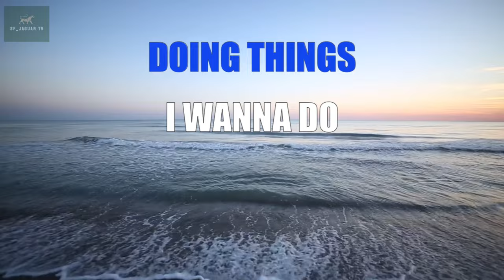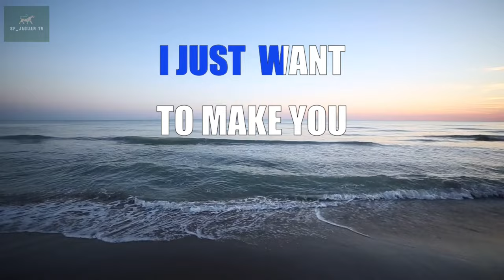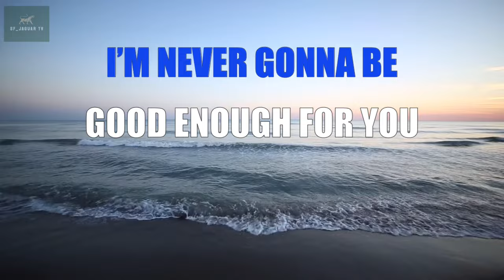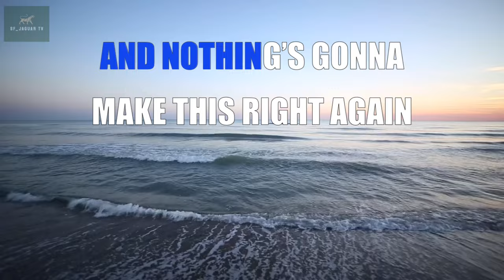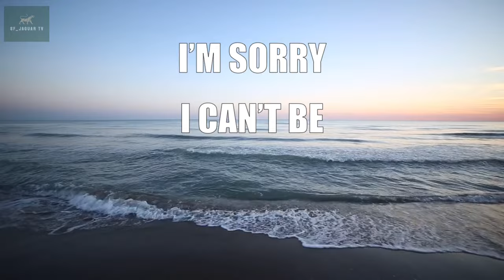Perfect - Simple Plan (Karaoke Version)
Perfect - Simple Plan

Hey, Dad, look at me
Think back, and talk to me
Did I grow up according to plan?
And do you think I'm wasting my time
Doing things I wanna do?
But it hurts when you disapprove all along
And now I try hard to make it
I just want to make you proud
I'm never gonna be good enough for you
Can't pretend that I'm alright
And you can't change me
'Cause we lost it all
Nothin' lasts forever
I'm sorry I can't be perfect
Now it's just too late
And we can't go back
I try not to think
About the pain I feel inside
Did you know you used to be my hero?
All the days you spent with me
Now seem so far away
And it feels like you don't care any more
I just wanna make you proud
I can't stand another fight
And nothing's all right
And nothin' lasts forever
Nothing's gonna change the things that you said
And nothing's gonna make this right again
Please don't turn your back
I can't believe it's hard just to talk to you

Source: LyricFind

Songwriters: Arnold David Lanni / Arnold Lanni / Charles-Andre Comeau / Jean-Francois Stinco / Pierre Bouvier / Sebastien Lefebvre